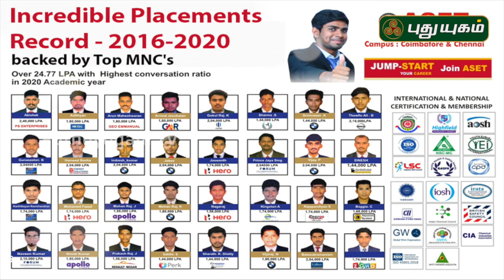வேலைவாய்ப்பை அள்ளித்தரும் சேப்டி மேனேஜ்மென்ட் படிப்புகள் | Courses in Safety Management | Kalvi 360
சேப்டி மேனேஜ்மென்ட் (Safety Management) படிப்புகள் மற்றும்
வேலைவாய்ப்புகள் குறித்து விளக்கமளிக்கிறார்
Dr. A . Mohamed Rizwan - CEO
ASET Institute of Technology,

Safety Management Studies, What are the requirements for safety management?, Which course is best for safety officer?,
How do you become a certified safety manager?,
Best Courses in Safety Management,
Fire and Safety Management Courses